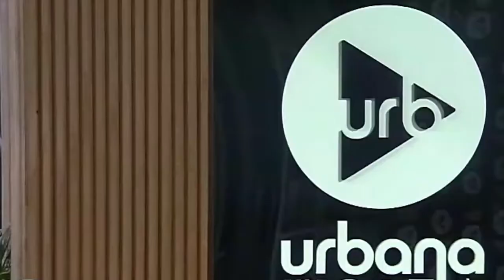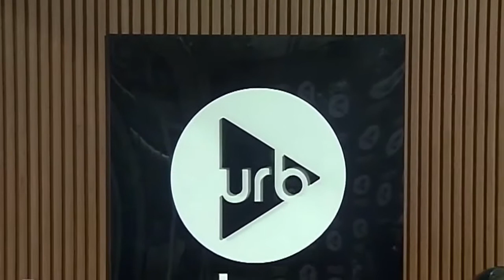SAVIA ( Acústico ) Ivonne Guzmán - Laura González - Virginia Marqués - Urbana Play 104.3 FM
Para escuchar un toque de buenas voces , regresan para algunos recitales más , si no las conocen , ( Googlea )hace un tiempo que vienen trabajando juntas .-